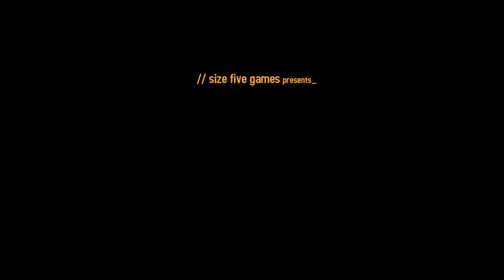Gun Monkeys Launch Trailer (feat. The Actor Kevin Eldon)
Hello! Please note: the glow effect in Gun Monkeys is *magically harshened* by youTube. The aesthetic works really well in-game, full screen. I am aware here it looks a bit much. You can also turn it down/ off, should you choose.